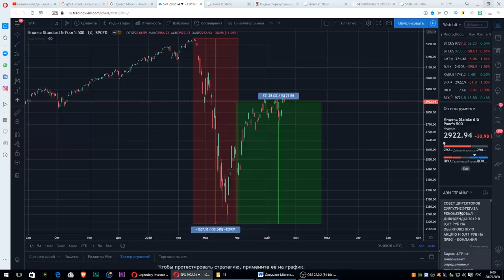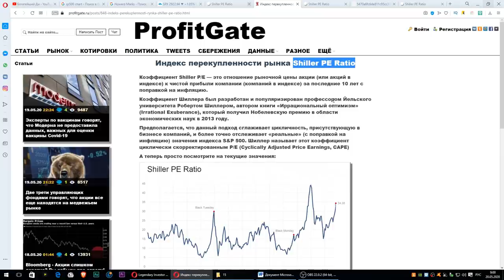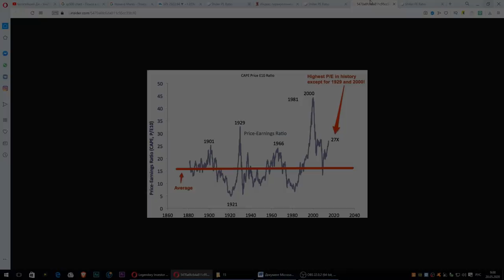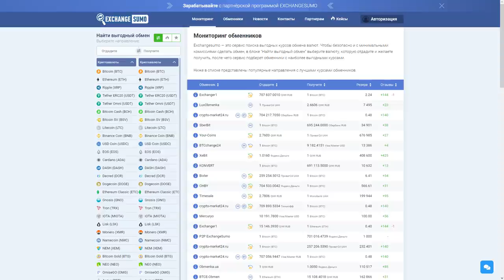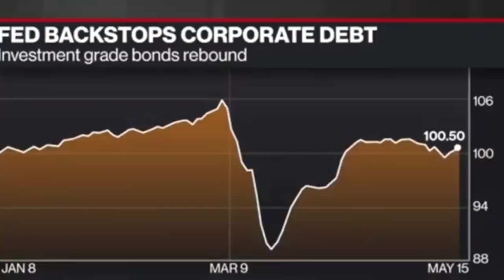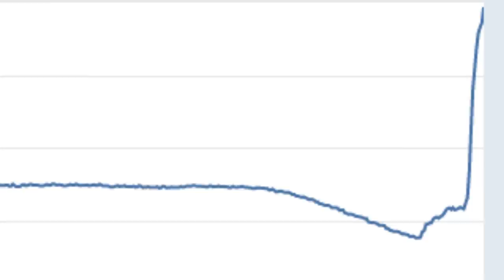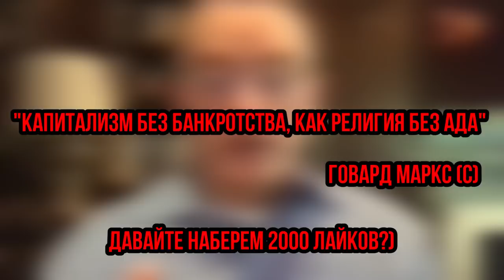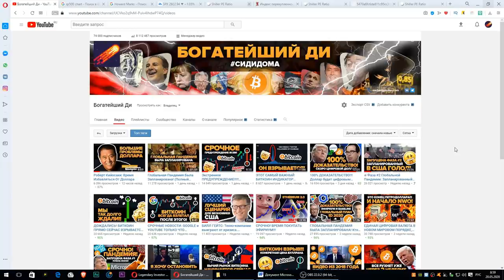ПРЕДУПРЕЖДЕНИЕ О СКОРОМ НОВОМ КРАХЕ РЫНКА (Говард Маркс) Это должен увидеть каждый!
Legendary Investor Howard Marks Predicts Market Crash | Artificially Supported Markets Will Fall